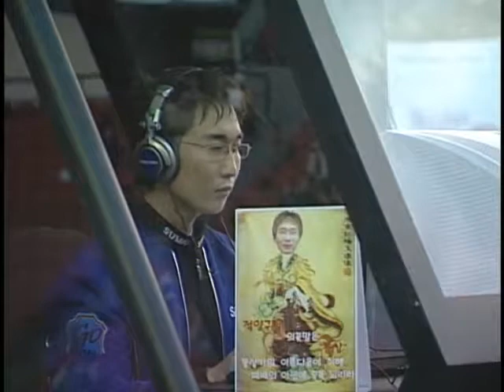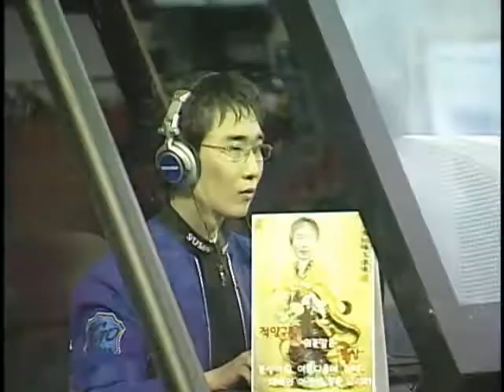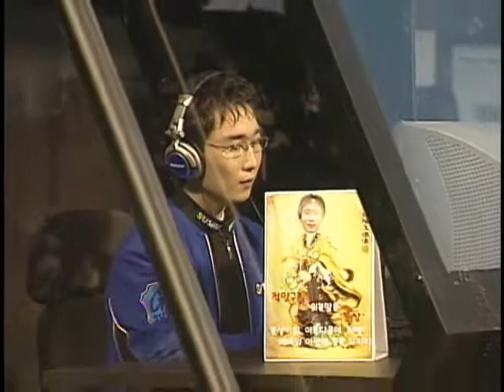[SCTV] StarCraft Brood War 2003 MyCube OSL FINALS Kingdom박용욱 P vs Nal_rA강민 P Nostalgia 5판3선 Set 3